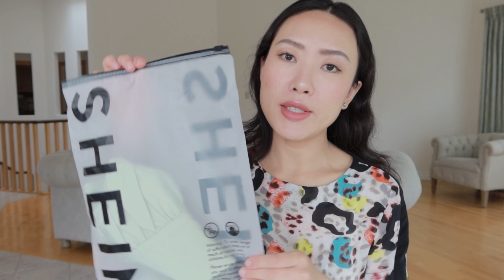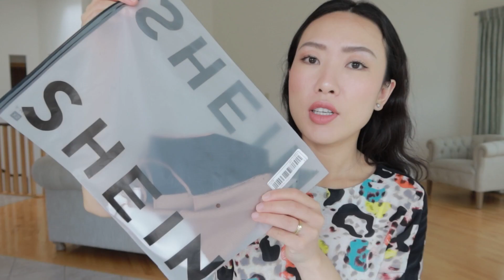Shein 开箱试穿 Try On Haul | Shein网购初体验，踩雷了吗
Shein 开箱试穿
绿色top
Ruched Bust Cami Top
三色拼接top
Stitch Trim Rib-knit Colorblock Tank Top
蝴蝶Tee
Become the Change Butterfly Graphic Longline Tee
红色印花裙
Ditsy Floral Split Thigh Cami Dress
绿色印花裙
Ditsy Floral Tie Front Ruffle Hem Milkmaid Dress
白色短裤
Elastic Waist Wide Leg Shorts
条纹tee
DAZY Striped Drop Shoulder Tee
短袖针织衫
Button Front Rib-knit Cardigan
墨镜
Acrylic Frame Sunglasses
抓夹
绿色 Solid Claw Clip
渔夫帽
Graphic Bucket Hat